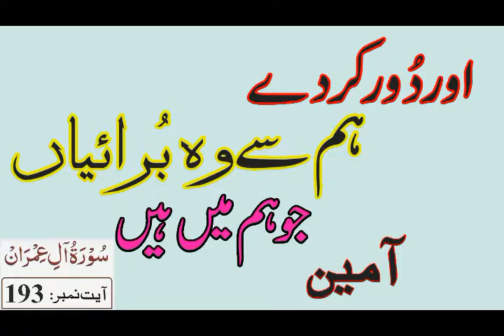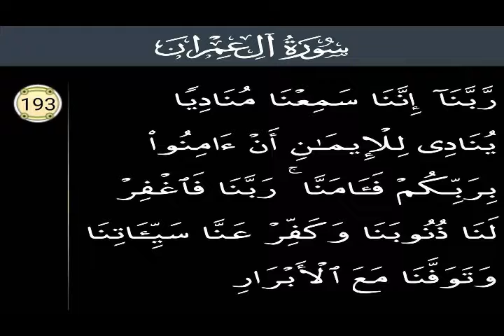Surah Al' Imran Ayet No 193